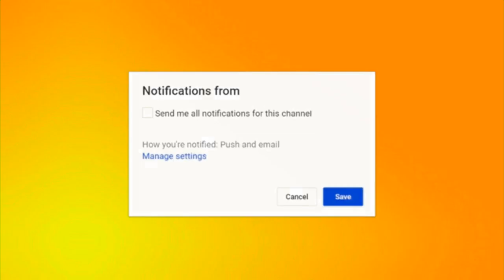How to make a Lampshade using Recycled Materials easy at home | Do It Yourself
This video I'm going to show you is about how to make a Lampshade from waste/ recycled materials easy at home. It is a DIY and made of plastic bottles.

how to make a lampshade lantern and yarn globes,
how to make a lampshade into a pendant light,
how to make a diy lampshade,
how to make a lampshade kit,
how to make a lampshade lanterns and yarn globes,
how to make a lampshade longer,
how to make a lampshade 5 minute crafts,
how to make a lampshade out of cardboard,
how to make a lampshade out of paper,
how to make a lampshade out of a glass bottle,
how to make a lampshade out of wallpaper,
how to make a lampshade out of string,
how to make a lampshade out of anything,
how to make a lampshade out of a basket,